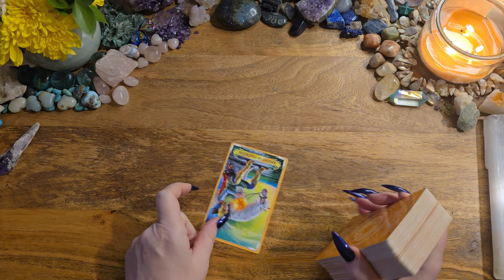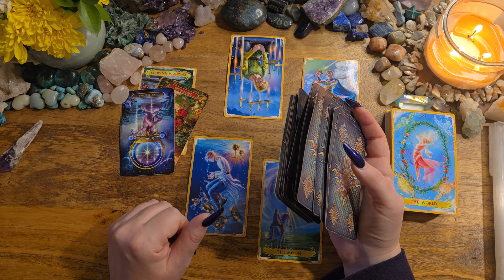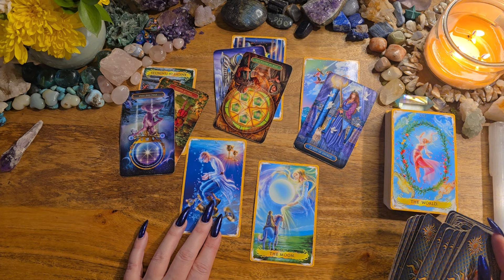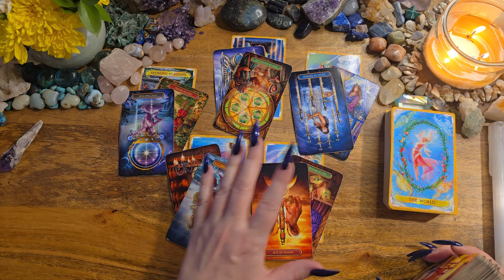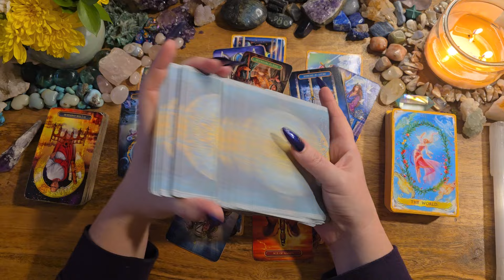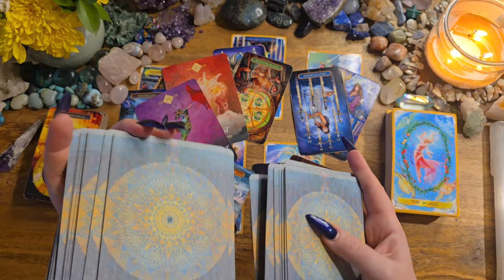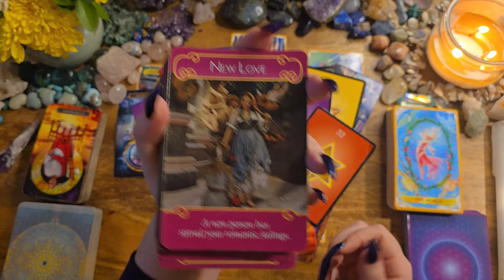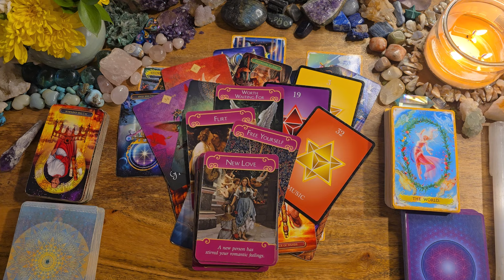Pisces✨This Is Gonna Catch You Off Guard🖤You Already Have All The Answers✨Energy Check-In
This is a love tarot reading for Pisces.

Gilded Tarot Royale:
Animal Spirit
Numerology Oracle
Romance Angels